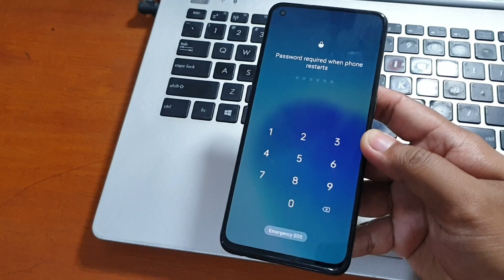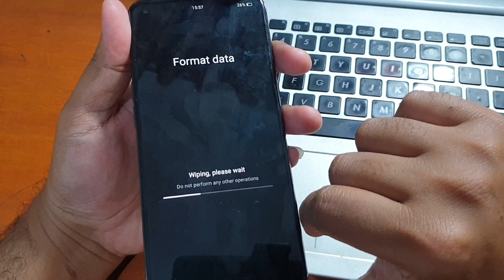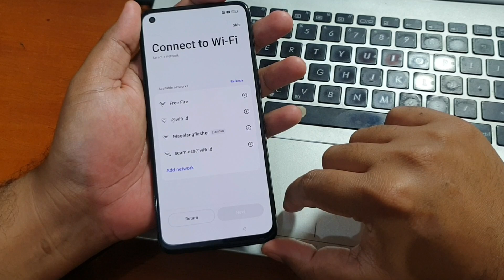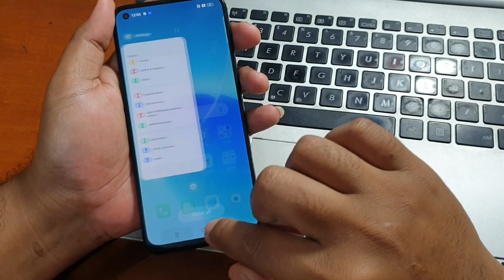Hard Reset Oppo Reno 6 Remove Pattern Pin Password Lock Screen